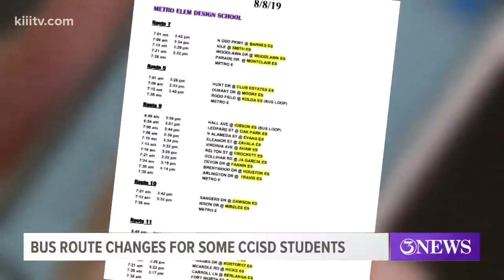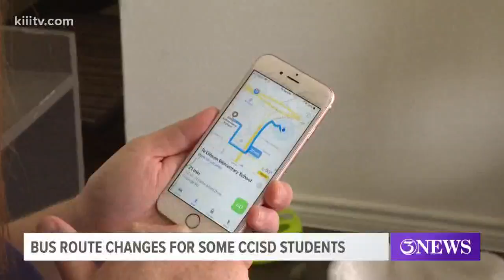CCISD bus stop changes concerns parents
The changes applied to students who go to 'choice' schools like the Metropolitan School of Design.